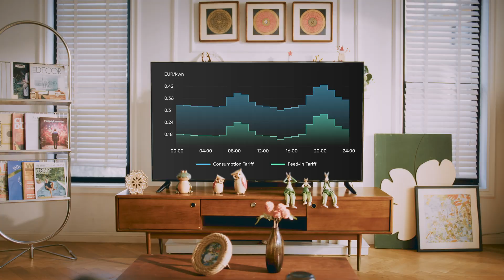Sungrow iHomeManager Upgrade | Smarter Energy Control with AI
🚀 iHomeManager Major Upgrade has launched!

Smarter energy control is here—with AI-powered optimization, dynamic pricing adaptation, and full regulatory compliance.

What's New:
☀️ AI-Powered Energy Mastery: Forecasts sunlight, understands your needs, finds the best electricity prices (NordPool, OTE, OMIE – European markets), and reduces grid reliance during peak tariffs.
✅ Smart Dispatching: Full compliance (German EnWG §14a, SunSpec®) with 3rd-party EMS integration.
🔌 Device Compatibility: Improved self-consumption for multiple three-phase devices.
🛡️ Safety First: EN 18031 certified for proven protection.